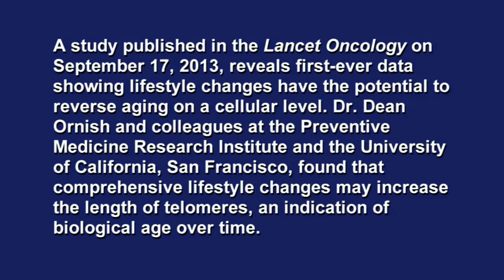Lifestyle Changes May Lengthen Telomeres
New study shows for the first time that lifestyle changes -- changes in diet, exercise, stress management and social support -- can result in longer telomeres, the parts of chromosomes that affect aging. The study was conducted by scientists at UC San Francisco and the Preventive Medicine Research Institute.